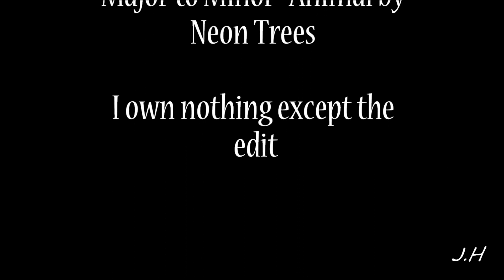Diabolik lovers ~ I want some more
warning containts lot's of good looking vampires and biting

so this is my new AMV, kinda hesitated to upload it because I'm not entirely satisfied, but why not!!
Song: Animal, remake by Major to Minor, original but Neon Trees